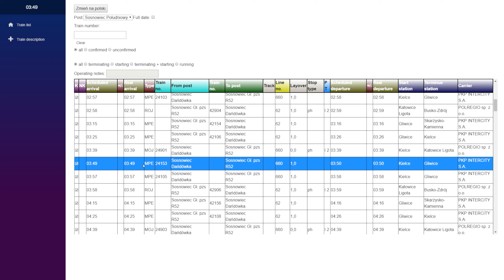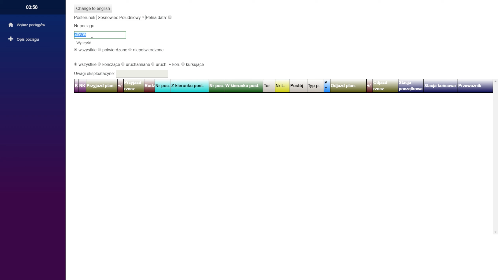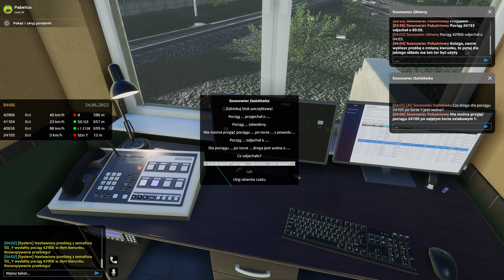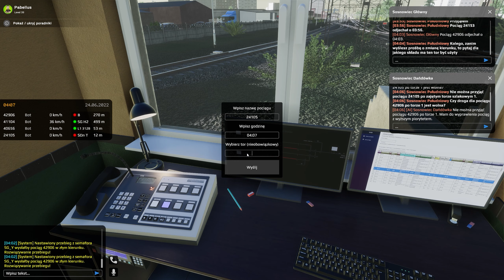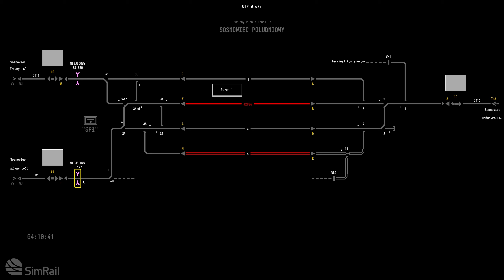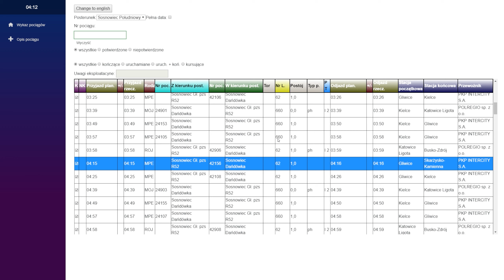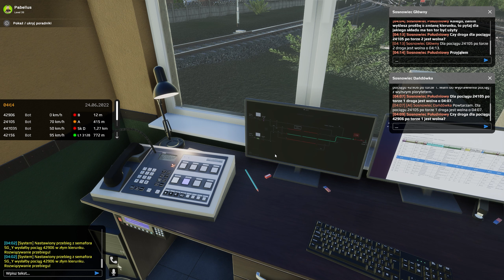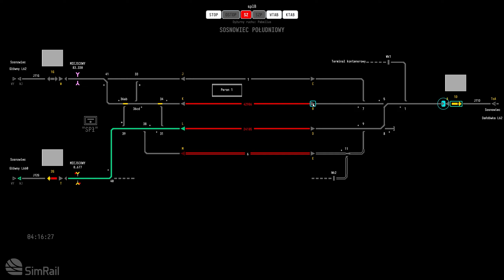Ale że boty chleją??? | #38 | SimRail - The Railway Simulator 🚂